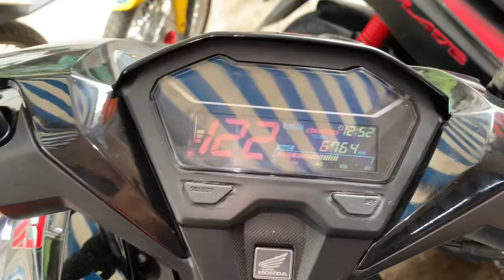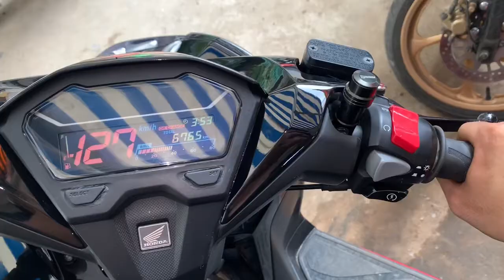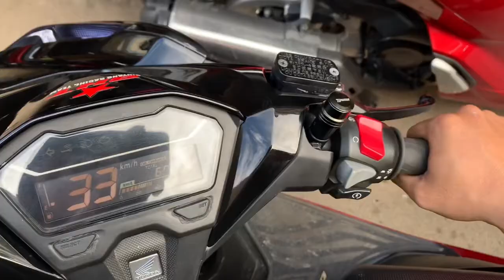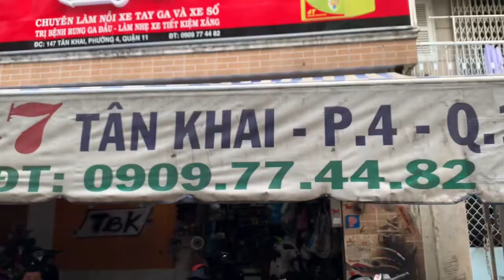Vario 150i làm Cách nào để lên được 160Km/h và lam những gì tại TBK Racing Team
Vario 150i làm Cách nào để lên được 160Km/h và lam những gì tại TBK Racing Team 147 Tân Khai P4 Q11 Bảo Hello 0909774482